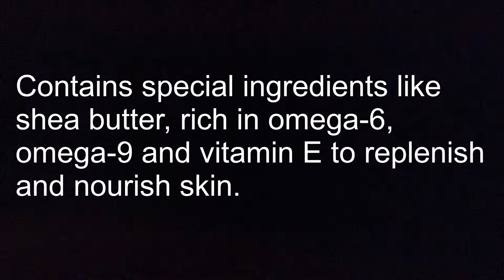Crepe Erase TruFirm Complex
Crepe Erase – Exfoliating Body Polish – TruFirm Complex – 8 Fluid Ounces